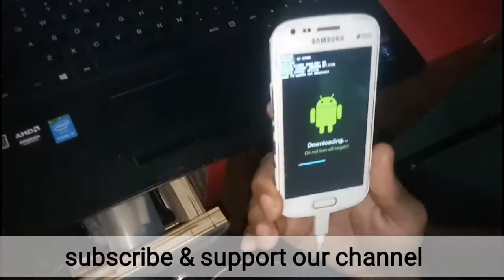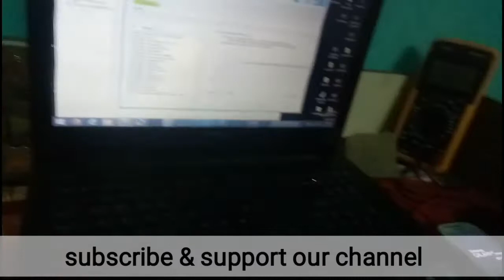MOBILE ME SOFTWARE KAISE DALE AUR KIN CHIZAO KI REQUIMENT HOTI HAI My student ZEESHAN after 5days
One of my student is giving feedback how is his expiriense after 5days class he is not this technical baghround but within 5days he is doing well watch till the end i am asking some questions  about mobile software problems & solution.